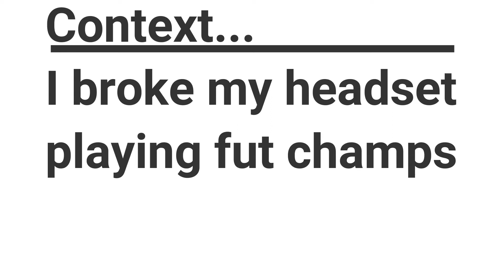FIFA 21 PRO CLUBS (Autism, Rage And The Emergence of Scott Bale) - Episode 4!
Leave a like for this mental episode. A bit of a longer one today but well worth watching, the last few games are pretty funny!